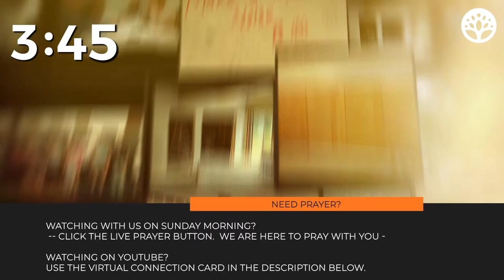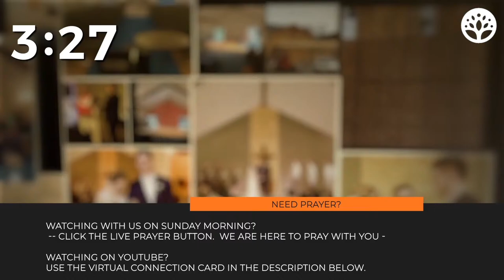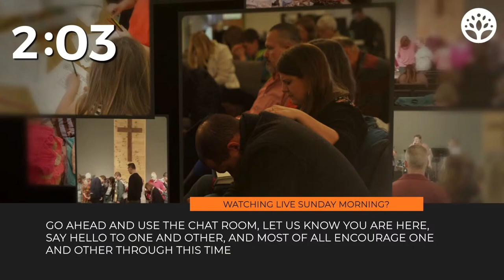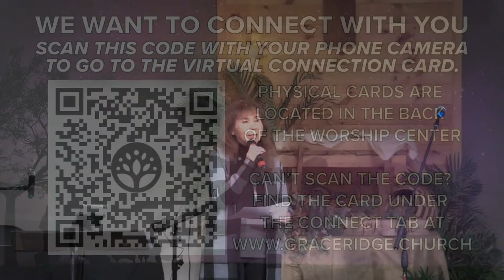The Story of Philip - Superintendent Pam Braman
00:00:00 Pre-service
00:10:53 Countdown
00:15:30 Welcome
00:16:27 From the day
00:20:00 Our God
00:23:54 We Believe
00:29:19 Introduce Pam Braman
00:31:30 Message
00:57:06 Way Maker
01:04:30 Closing